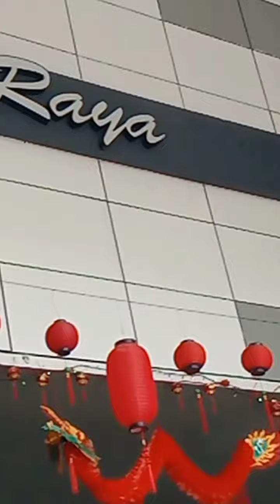Pambansang Mall Ng mga OFW Sa Malaysia(Kota Raya Mall)